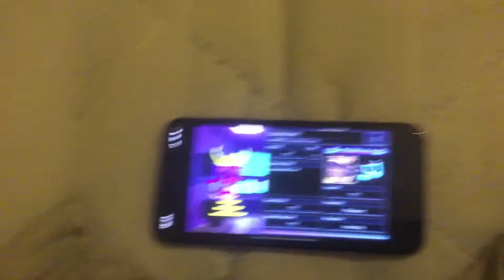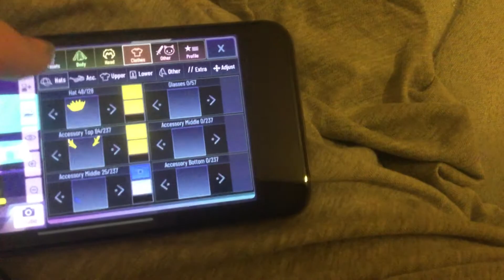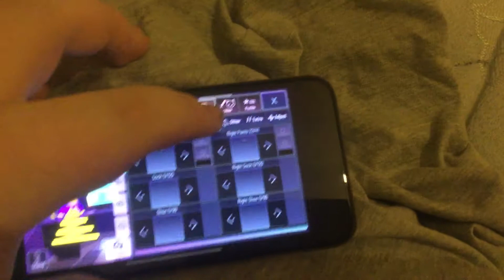Starecrown is here! (+ Instructions on how to make him!) | Showing My Gacha Club OC’s Part 6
I wanted to make Starecrown for a little while now!!!
Hope you enjoyed today’s episode!